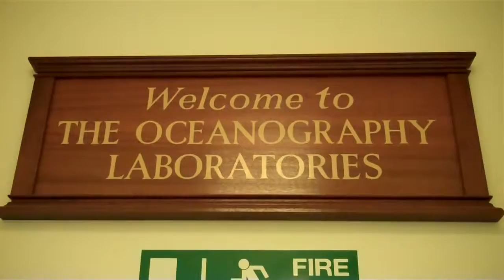เรียนต่ออังกฤษ ที่ The University of Liverpool : Studying Ocean Sciences - I Study UK